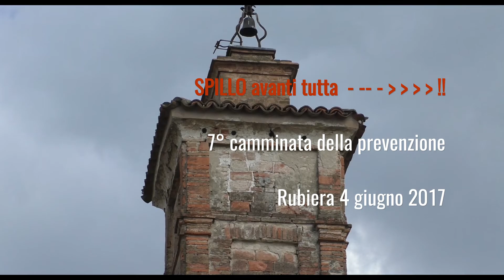Rubiera " Spillo avanti tutta ! " SECONDA PARTE 4 giugno 2017